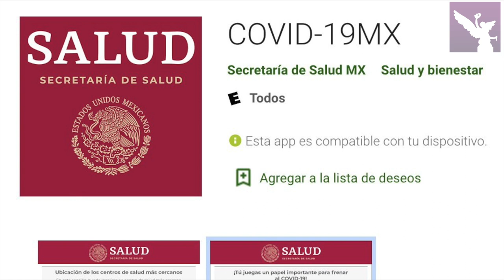NO TODO ES COVID-19, EN MÉXICO YA HAY 101 CASOS DE SARAMPIÓN